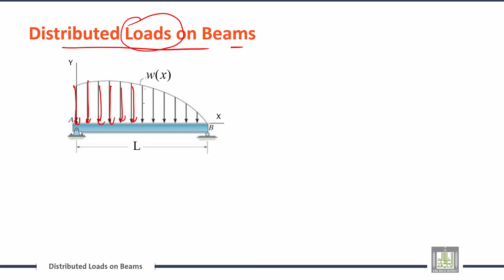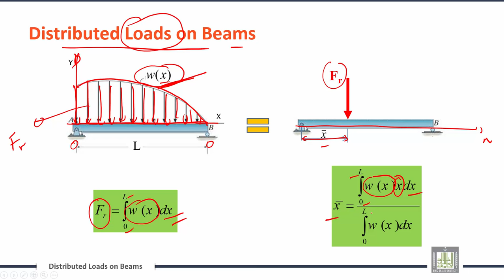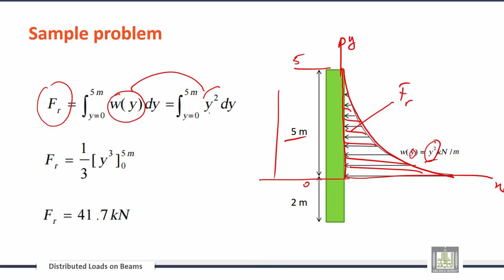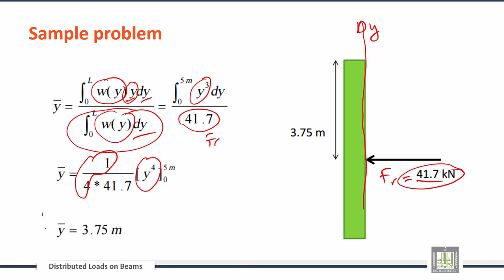Engineering Mechanics | C4-L5 | Distributed Loads on Beams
الوحدة 4 : Distributed Forces: Centroids and Centers  of Gravity
الدرس 5 : Distributed Loads on Beams
Distributed Loads on Beams
Sample problem